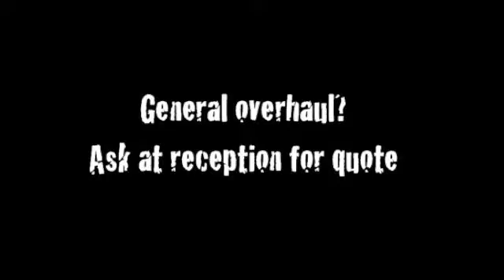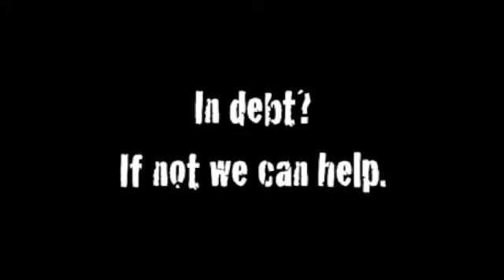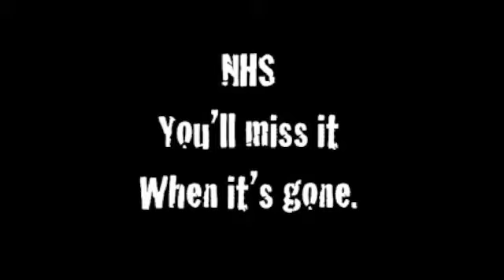Selling Off Our NHS - The Norbitons Present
Phil R Pain whiles away the hours in A & E with a calculator and a song.

SELLING OFF OUR NHS

In growing toe-nail
Feeling green but going pale
Stent in, tonsils out
Hip replacement, spot of gout
Pain to pee, it’s kidney stones
Too much beer, it’s broken bones
Feeling rotten, in a mess
That’s the state of our NHS.

Constipation, cannot fart
Chesty pain, it’s open heart
Knee replacement, itchy skin
Some heart disease, where have you been
No more doctors, starving nurses
There’s no money in their purses
Make a profit, can you guess
They’re selling off our NHS.

Pretty soon this list of ailments
Only treated if you make payments
Virgin, BUPA, Medicare
Will drag you in their rotten lair
So when you’re feeling rather queasy
Have a drink and take it easy
The one percent will make you pay
An ambulance is on its way.

When the future asks you why
Folk like us we had to die
Here is what you’re going to say
We simply couldn’t afford to pay